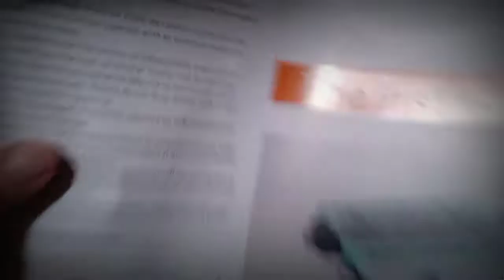Electric Grill | Non smoke #3